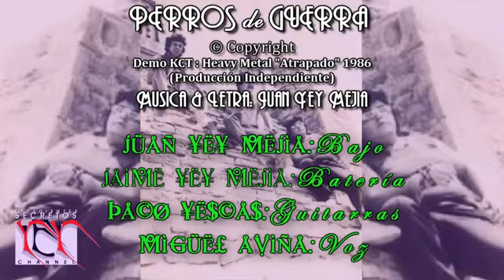Perros De Guerra - Yey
Yey Channel